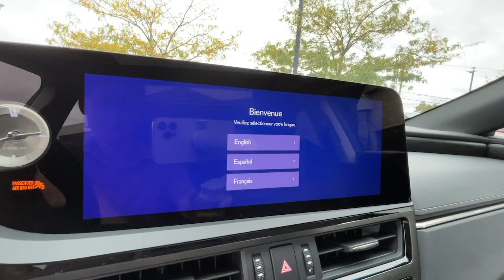2024 Lexus ES Lexington, Wyandotte, Colby, Becknerville, Clintonville, KY X33386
Caviar New 2024 Lexus ES Ultra Luxury available in Lexington, KY at Lexus of Lexington. Servicing the Lexington, Wyandotte, Colby, Becknerville, Clintonville, KY area.

1264 E New Circle Road

Heated/Cooled Leather Seats Navigation Sunroof iPod/MP3 Input Back-Up Camera REAR SPOILER PANORAMIC GLASS ROOF NAVIGATION W/MARK LEVINSON AUDIO. ES 350 Ultra Luxury trim CAVIAR exterior and BLACK (WOOD BLACK) interior. AND MORE!br /br /KEY FEATURES INCLUDEbr /Leather Seats Heated Driver Seat Cooled Driver Seat Back-Up Camera iPod/MP3 Input Lexus ES 350 Ultra Luxury with CAVIAR exterior and BLACK (WOOD BLACK) interior features a V6 Cylinder Engine with 302 HP at 6600 RPM*. br /br /OPTION PACKAGESbr /TRIPLE BEAM LED HEADLAMPS NAVIGATION W/MARK LEVINSON AUDIO 12.3 color multimedia touch-screen display Drive Connect w/Cloud Navigation Intelligent Assistant (Hey Lexus) and Destination Assist trial Paid subscription required after trial 4G network dependent for details Electrochromatic Rearview Mirror PANORAMIC GLASS ROOF tilt and slide sun roof and moon roof REAR SPOILER. br /br /BUY FROM AN AWARD WINNING DEALERbr /We here at Lexus of Lexington have made it our mission to provide a first class car-shopping experience to our valued customers throughout Lexington Frankfort KY Georgetown KY and Richmond KY. With our vast selection of new and used cars youll have the chance to browse our current inventory in a comfortable stress-free shopping environment. Visit us to take a test drive learn more about financing or service your car and we can assure that youll always be well taken care of! br /br /Horsepower calculations based on trim engine configuration. Please confirm the accuracy of the included equipment by calling us prior to purchase. br /
RF